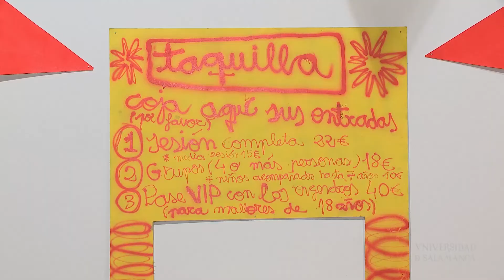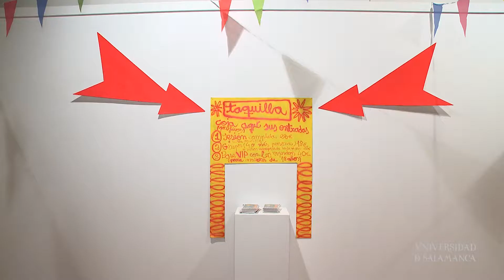Exposición "Bienvenidos al circo"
La artista María Domínguez presenta su exposición “Bienvenidos al circo”, una obra que nace de la investigación de la tradición popular acercándola al lado más infantil y primitivo de la artista. Espacio de Arte Experimental de la Hospedería Fonseca.